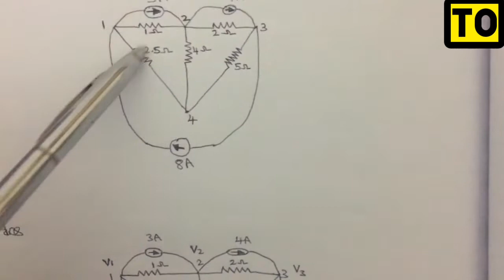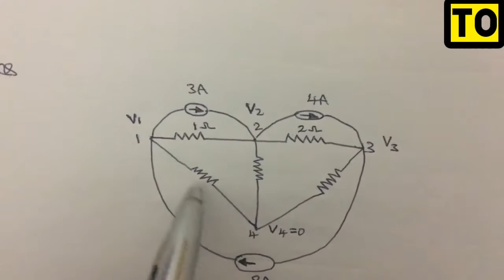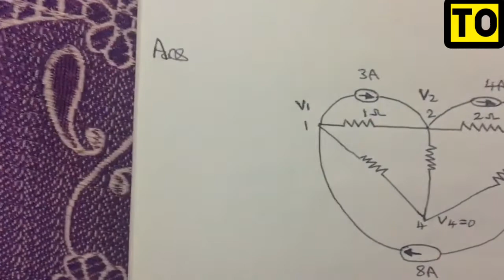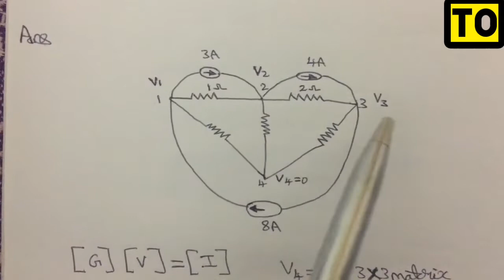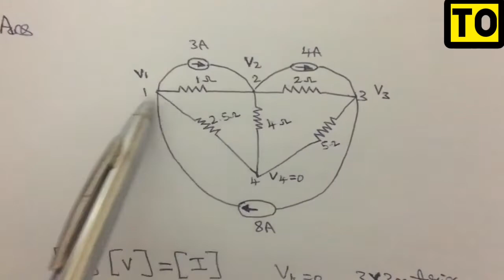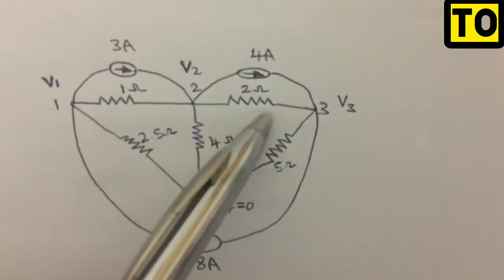Nodal Analysis Problems | Potential Difference | Anna University | #5 | Tamil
From This Video You Will Be Able To Understand The Concept Of Nodal Analysis Problems Potential Difference Anna University In Tamil